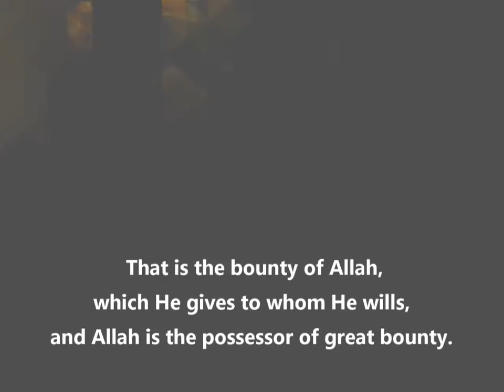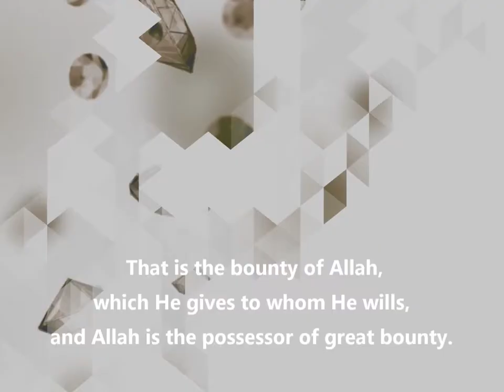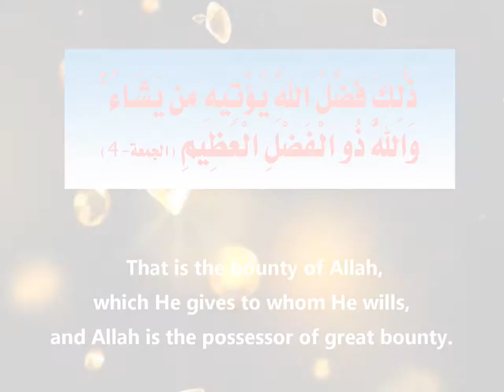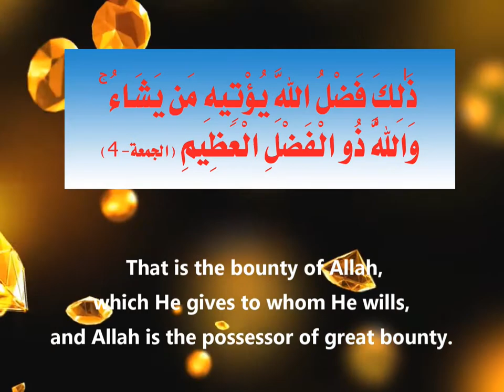Dr Shaukat Parvez Principal IISR Documentary Film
Dr Shaukat Parvez   Principal of  I.I.S.R Documentary Film
Presented By:
International Indian School Al Majmaah, K.S.A